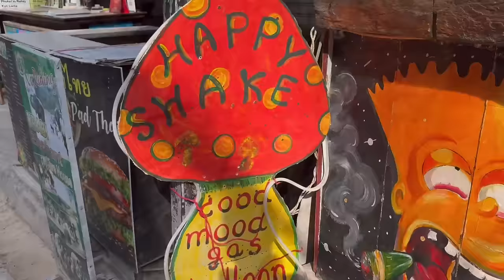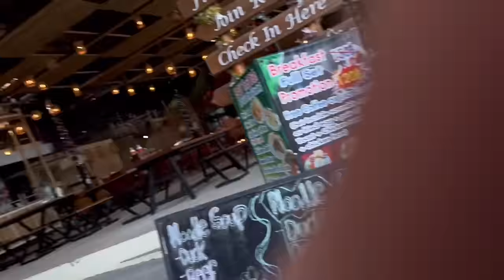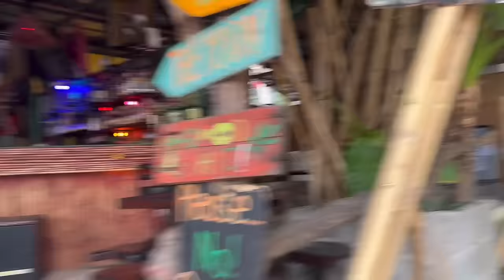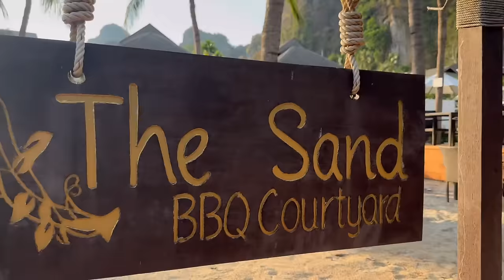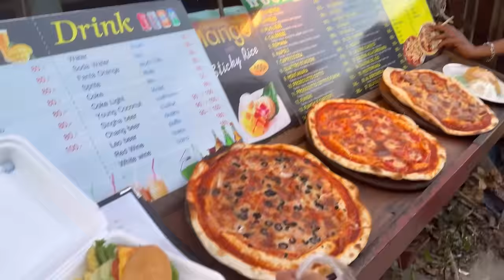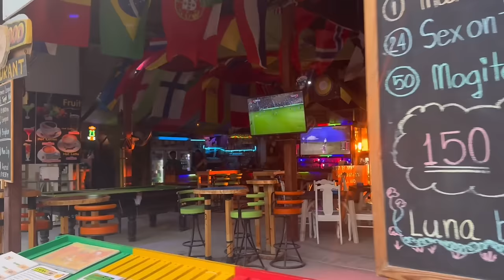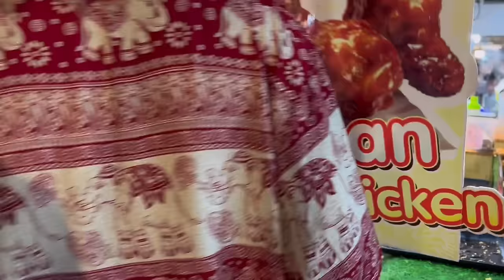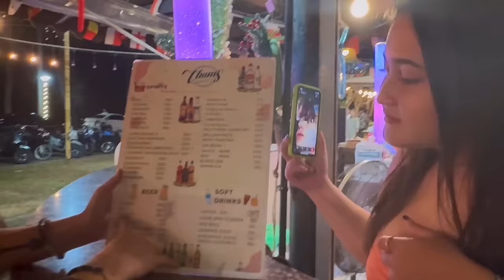Mushroom Smoothie in Thailand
Magic mushrooms in a magical country on a magical beach. I hope Tanner is all right. Will check on him tomorrow. Let me know your favorite part of the video in the comments. Give us ideas for the rest of the trip.
let’s get 20k